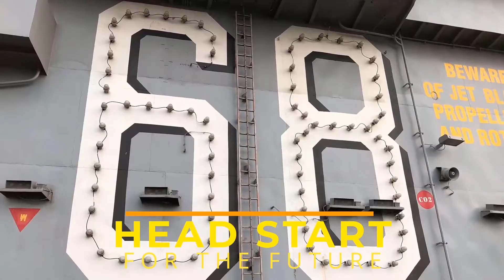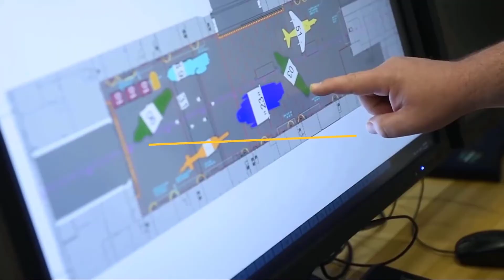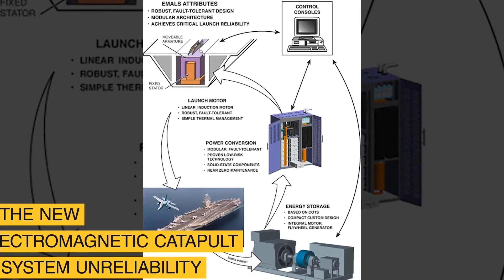Ford Class vs Nimitz Class: How the United States Made a Gigantic Technological Leap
Sea lanes remain open to secure the lines of trades, with political and military seafaring nations projecting their power at sea.

And, nothing represents greater strength than the presence of an aircraft carrier than the most valuable sea-based assets that project both tactical airpower and anti-surface warfare.

In today’s feature, we will look into some of the largest aircraft carriers currently voyaging across the cast ocean and what these ships are capable of.